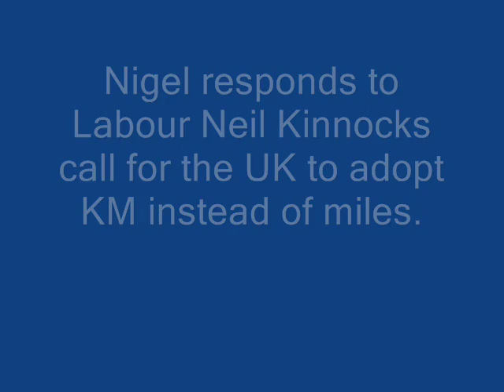UKIP Nigel Farage and Labour Alistair Darling heated exchange over UK measurements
Heated undertones as UKIP Nigel Farage and Labour Alistair Darling debate Neil Kinnock's desire for UK road measurments to change from miles to KM.